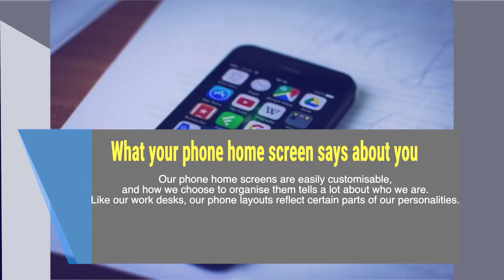Nigeria’s first ever electronic voting exercise | Techpoint Weekly News Roundup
Kaduna conducts the first e-voting exercise in Nigeria, the relationship between your phone home screen and your personality type and more stories this week on Techpoint.